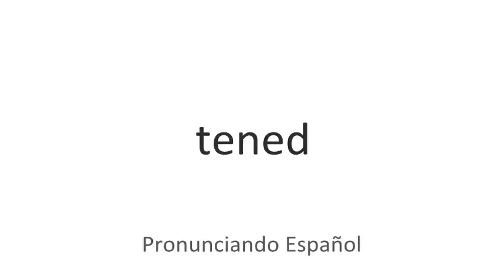Cómo se pronuncia Tened